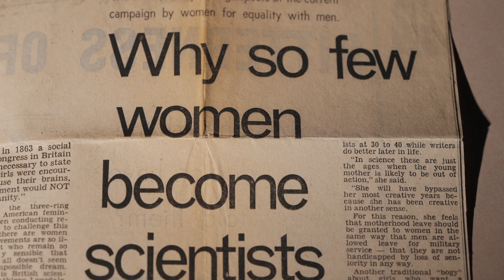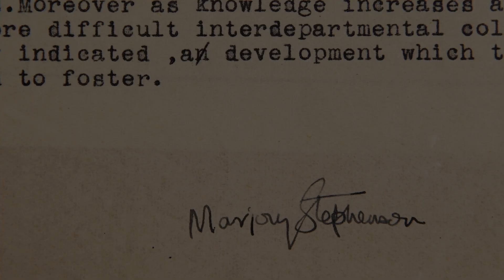Marjory Stephenson and Kathleen Lonsdale - trailer | The Royal Society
Maggie Aderin-Pocock meets Jocelyn Bell Burnell and Judy Armitage to discover the fascinating stories of Marjory Stephenson and Kathleen Lonsdale, the first two female scientists elected to the Royal Society on 22 March 1945.

The full films will be released on Monday 24 and Tuesday 25 March. Find more about the Royal Society's work supporting and celebrating Women in STEM